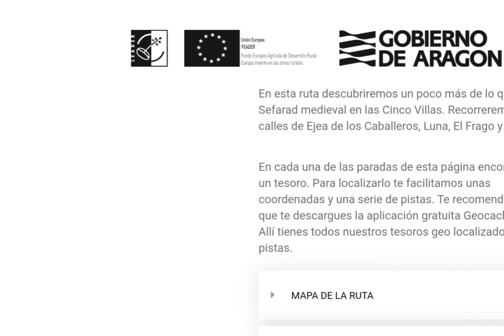PREPIRINEO CLANDESTINO RUTA 01 Sefarad intro